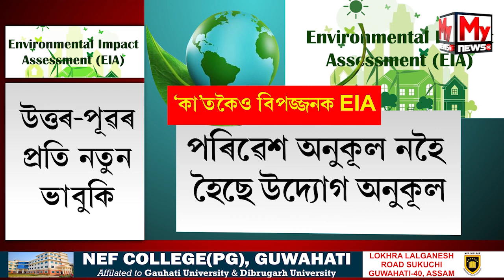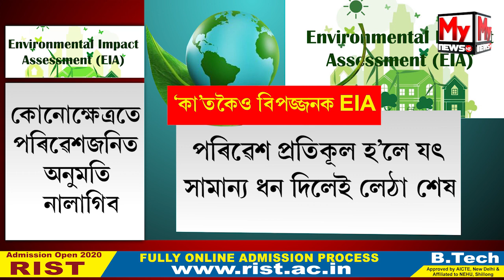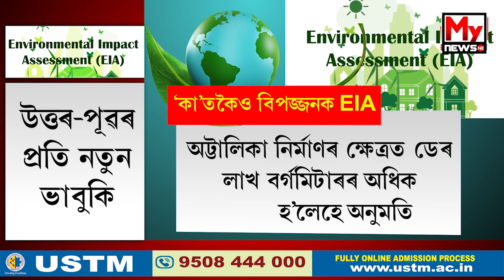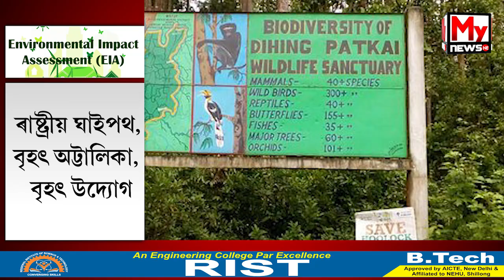আকৌ এখন ভয়াবহ আইন ! 'বিকাশ'ৰ নামত বিনাশক বৰপীৰা।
My News NE:
আকৌ এখন ভয়াবহ আইন !
 'বিকাশ'ৰ নামত বিনাশক বৰপীৰা...